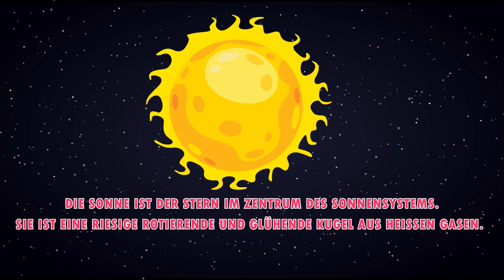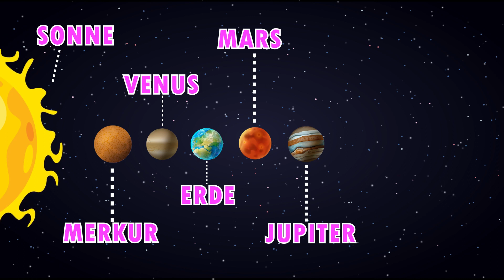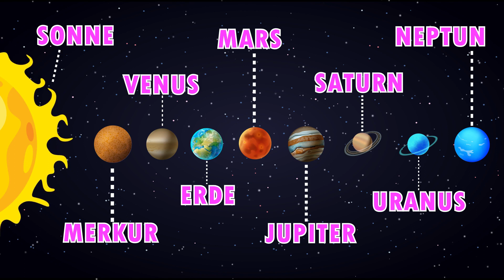Formen + Das Sonnensystem + Mehr Lernvideos für Kinder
🎲🧩 Jeden Tag werden regelmäßig neue Inhalte hinzugefügt!

🌟 Entdecke, lerne und spiele mit den Kleinen Schlaumeiern!
🎈 Jedes Video ist ein neues Abenteuer voller Wissen und Spaß.

🌟 Willkommen in der Welt der Kleinen Schlaumeier! 🌍
Jedes unserer Videos ist eine sorgfältig vorbereitete Dosis Wissen und Spaß für kleine Entdecker. Bei uns decken Kinder die Geheimnisse der Mathematik auf, entdecken die faszinierende Welt der Tiere und nehmen an kreativen Spielen teil, die ihre Fantasie anregen. 🎈🧮🐾

Danke für deine Unterstützung und dafür, dass du Teil unserer wunderbaren Gemeinschaft der Kleinen Schlaumeier bist! 🎉📚